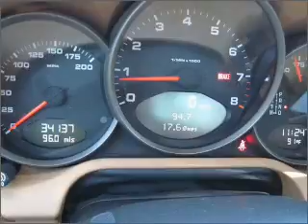2007 Porsche 911 - Upland CA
Year: 2007
Make: Porsche
Model: 911
Trim: Carrera
Engine: 3.6 liter h6 24 valve
Transmission: 5-Speed Automatic
Color: Red
Mileage: 34035
Address:
1090 West Foothill Blvd